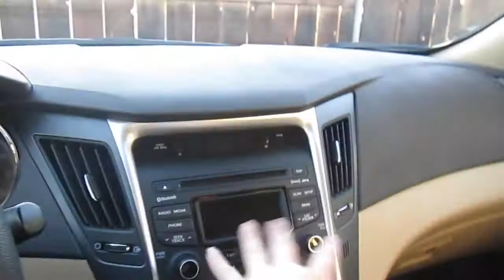Vlog: Stressful car repairs and two rental cars (2/9 - 2/10/15)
Don't mind my freak-out after driving a truck for the first time, haha! So, I decided to repair some rusted scratches on my car, which involved my insurance, an auto repair shop, and renting a car (all new experiences for me!) All of this made me quite anxious, but will hopefully be worth it in the end.